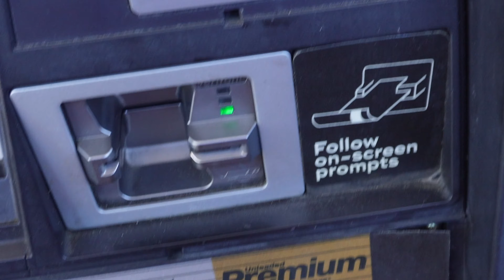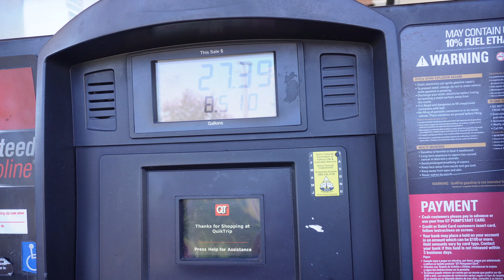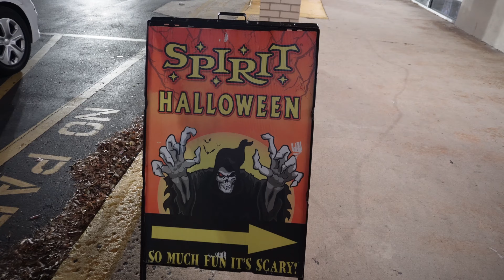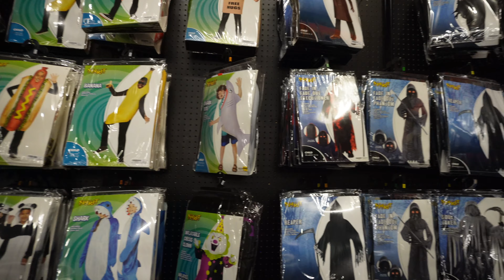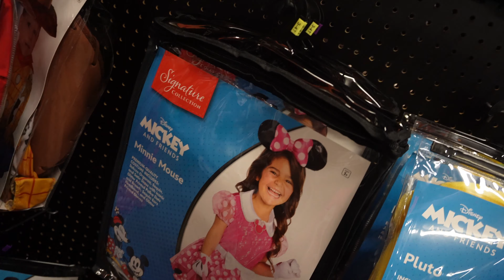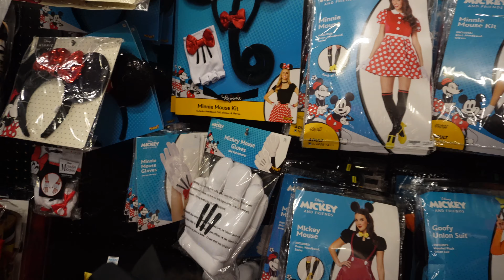WEEKTOBER 4 🍂 | HALLOWEEN COSTUME SHOPPING & MORE! | TANEKA OSHAY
Hi babes! It’s day 4 of Weektober, and today we decided last minute to go shopping for Halloween costumes. I also planned to make some more s’mores cookies in today’s video as well, but time did not permit. But I hope you all enjoy today’s vlog and I’ll see you all in my next one!

Xoxoxo,

Taneka

IG and Twitter: @thetanekaoshay
Snapchat, TikTok, and Lemon8: TanekaOshay

FAQ:
-Age: 33
-Height: 5’4”
-Camera: Sony ZV-EV10
-Editing Software: iMovie